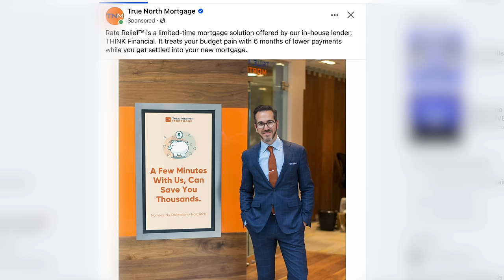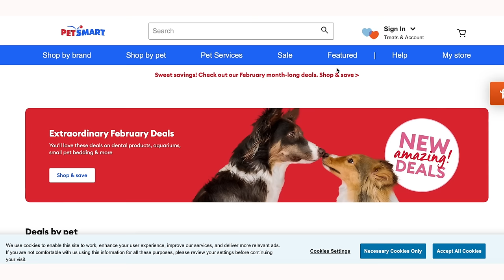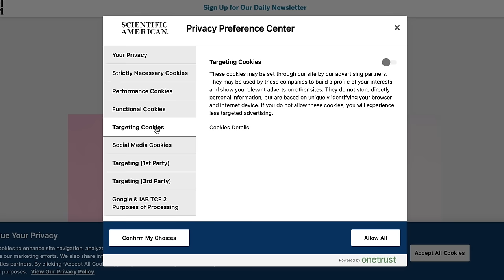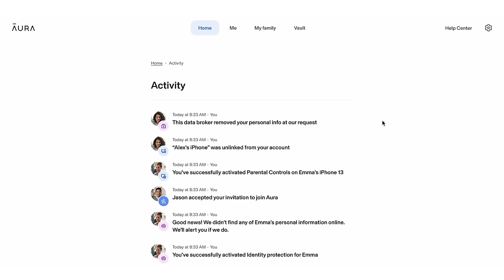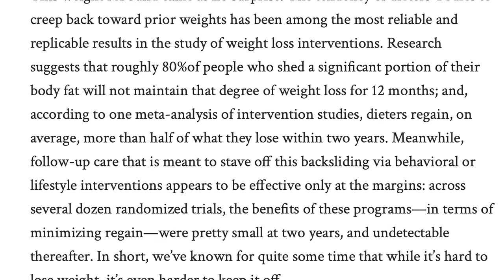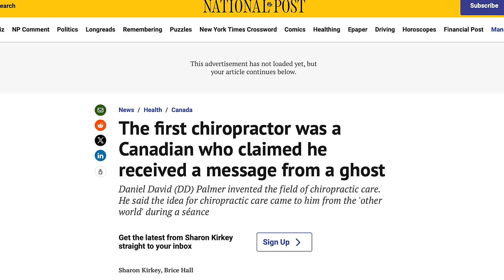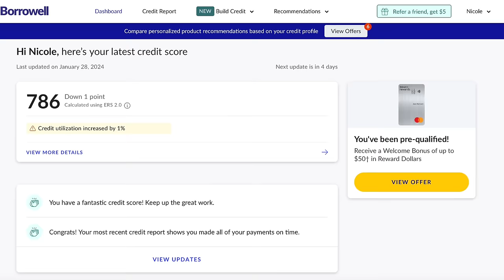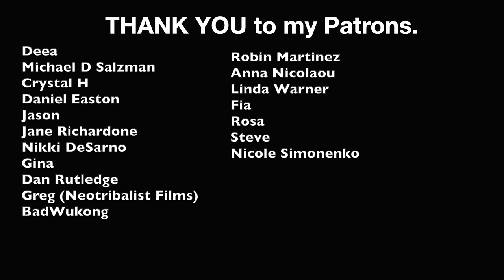5 OUTRAGEOUS Scams That Have Become So Normalized, We Don't Even Notice Them Anymore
MY FAVOURITE THINGS:
🍳 My cast iron skillet
🔪 My favourite kitchen knife
⏰ My wake up light
💿 My record player
🔊 My speakers
🐶 Levi's favourite treats